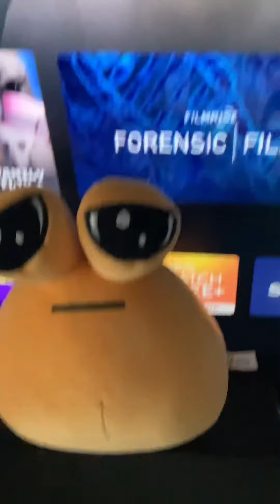Pou torture test